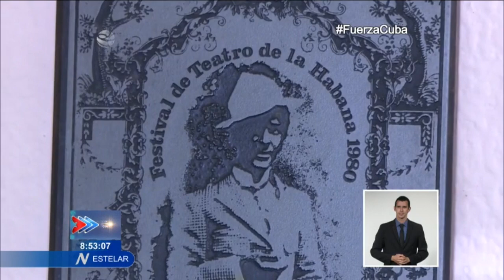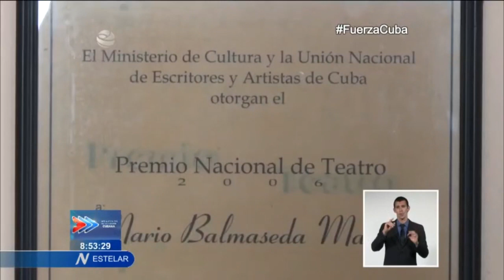Panorama cultural en Cuba desde el Estelar Sabatino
El destacado actor y dramaturgo cubano MarioBalmaseda falleció este sábado en La Habana a los 81 años. Esta y otras notas Culturales de Cuba en el Estelar Sabatino.